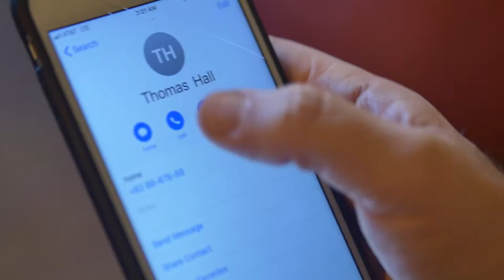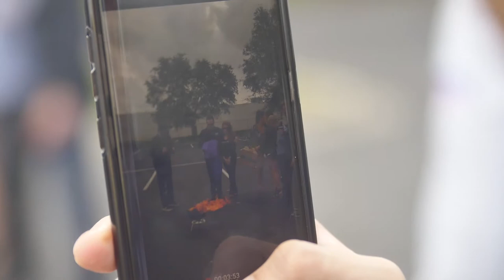Burning Matt Savage's Cranberry Suit To Help Those in Mexico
In an effort to help those in need in Mexico, WPT Executive Tour Director Matt Savage accepted donations to burn his famous cranberry suit. The caused raised nearly $10,000 and the suit was burned during the Season XVI WPT bestbet Bounty Scramble.